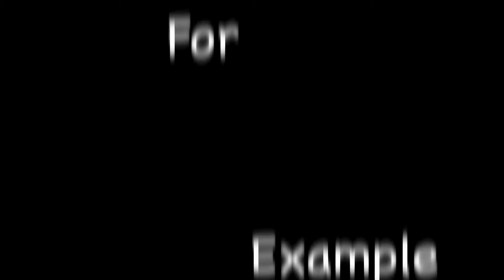iPhone 4S Review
DJ reviews the latest phone offering from Apple. Included in the review is a demo that shows actual photo/video of the phone itself in night and day situations.